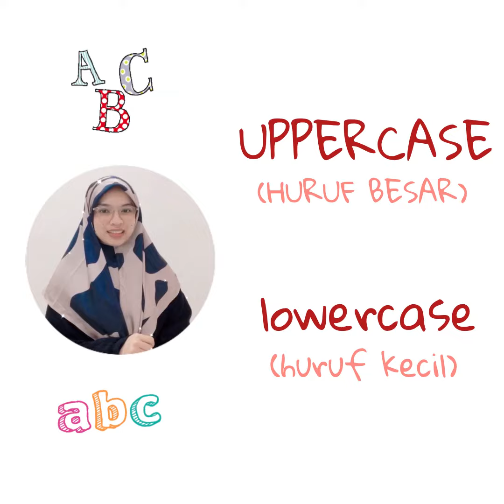UPPERCASE & lowercase of alphabet